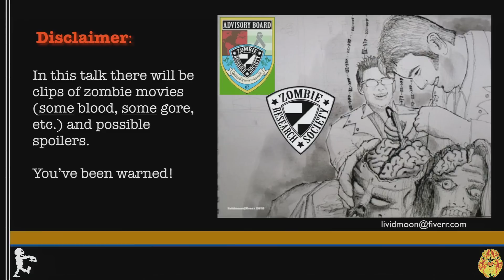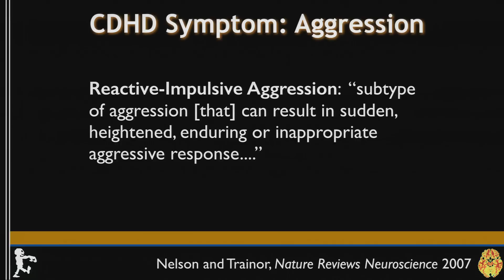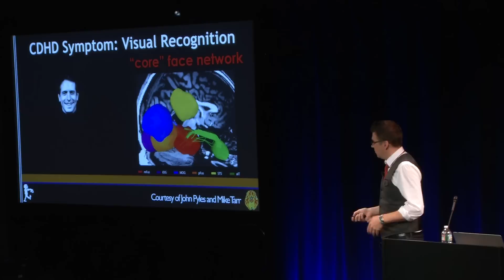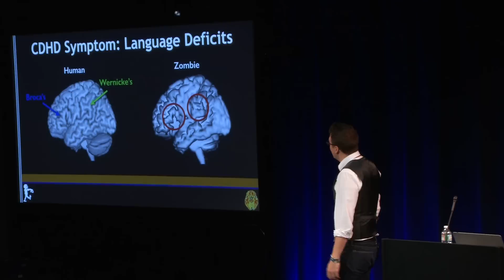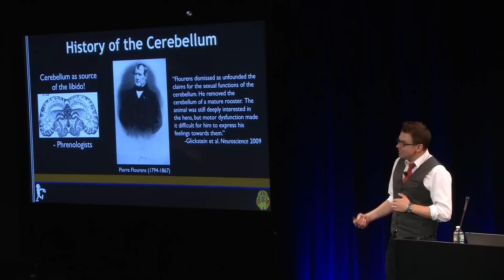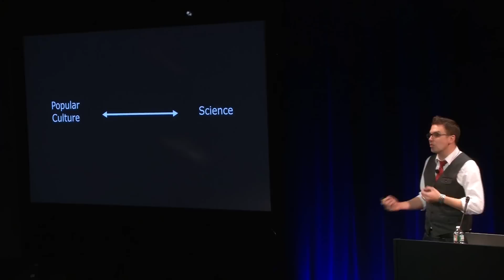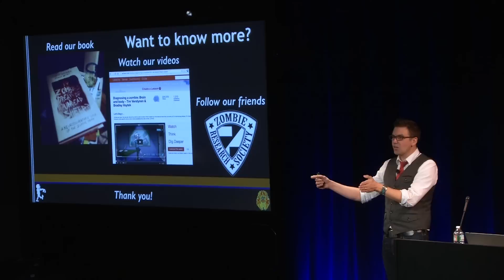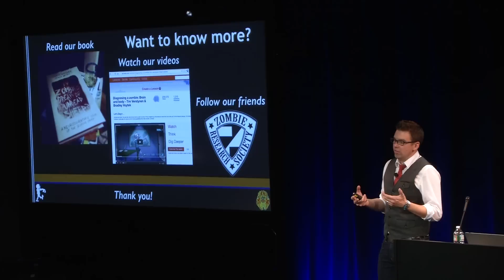Do Zombies Dream of Undead Sheep? | Tim Verstynen | Talks at Google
(Presented in scary COLOR! Prefer to see your zombies in terrifying BLACK & WHITE? - if you dare!)

Distinguished neuroscientist Timothy Verstynen, professor of psychology at Carnegie Mellon University, visited Google's Cambridge, MA office on Halloween. He was there to discuss the book he co-authored with equally distinguished neuroscientist Bradley Voytek, "Do Zombies Dream of Undead Sheep? A Neuroscientific Look at the Zombie Brain".

In this groundbreaking study, the fearless duo dissect the puzzle of what has happened to the zombie brain to make the undead act differently than their human prey. Each chapter draws on zombie popular culture and identifies a characteristic zombie behavior that can be explained using neuroanatomy, neurophysiology, and brain-behavior relationships. Through this exploration they shed light on fundamental neuroscientific questions such as: How does the brain function during sleeping and waking? What neural systems control movement? What is the nature of sensory perception?

The authors are members of the Zombie Research Society and are preparing grant applications to research the coming zombie apocalypse.